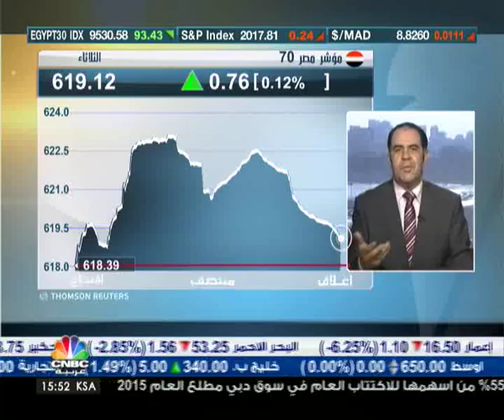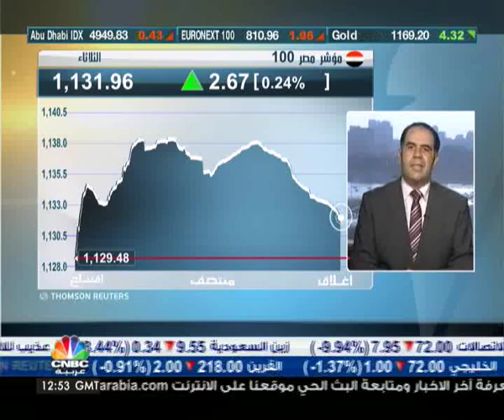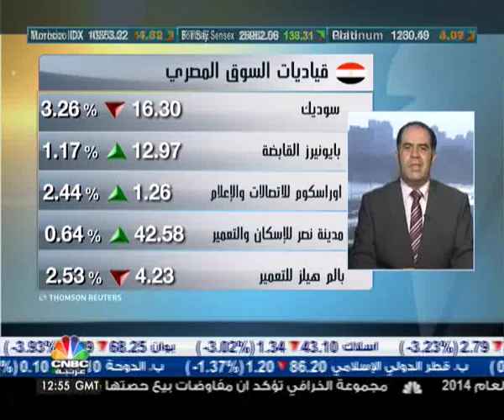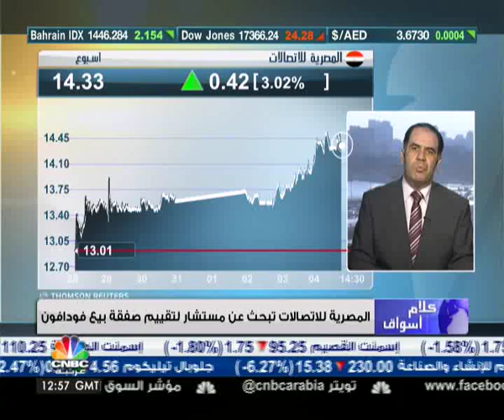السوق المصري تسير عكس الاتجاه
قال رئيس قسم البحوث في شركة اصول لتداول الاوراق المالية ايهاب سعيد ان السوق المصري خالفت الاسواق الخليجية في الارتفاع في جلسة اليوم الى مستوى 9530 نقطة واختراق نقاط مقاومة مهمة عند 9500 نقطة والتي توقف عندها السوق كثيرا